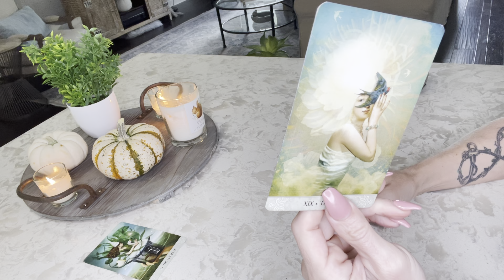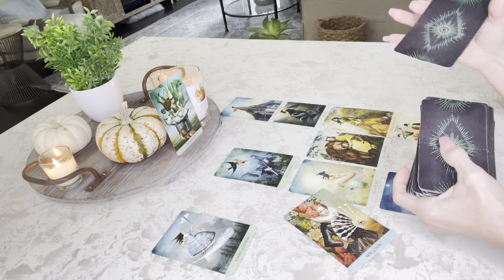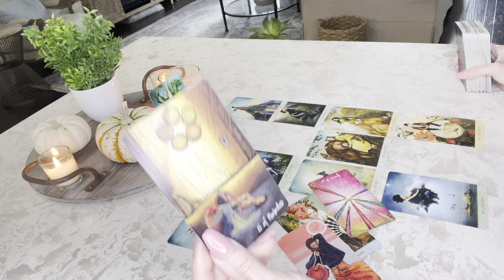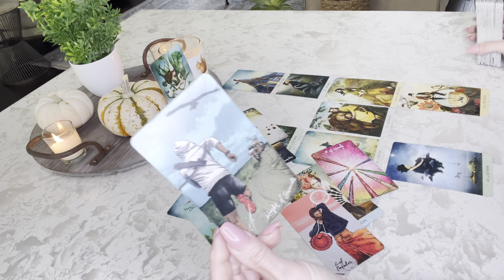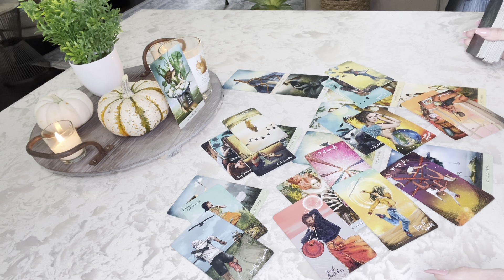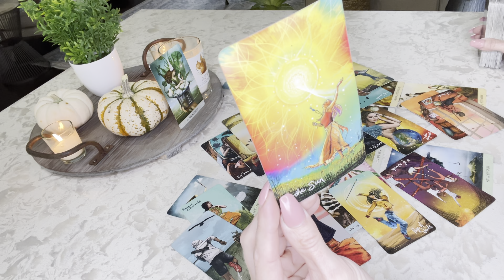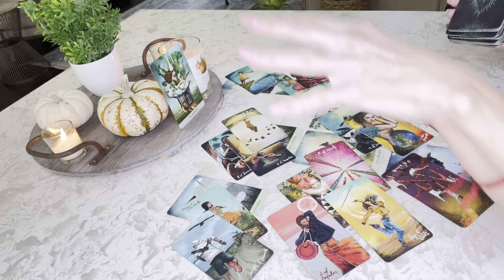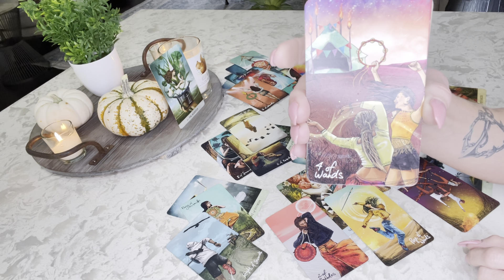LEO: THEY'RE WATCHING AND WAITING. OCT. 15-21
This is a Tarot Reading for the zodiac sign of Leo.  We will take a look at your love life for October 15-21, 2021.